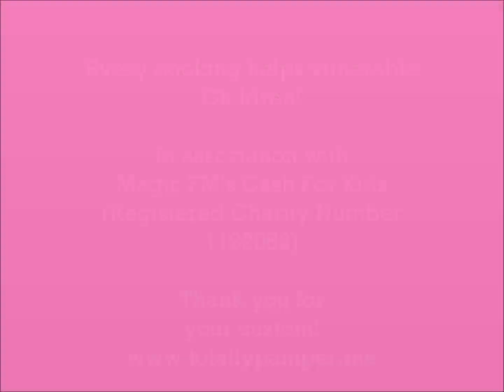Maya's 7th TotallyPamper.me VIP Party